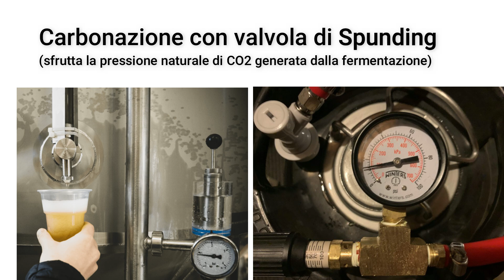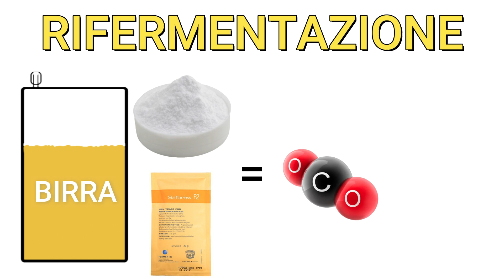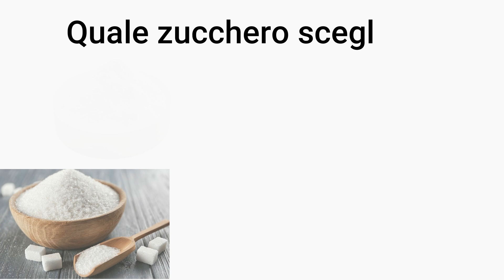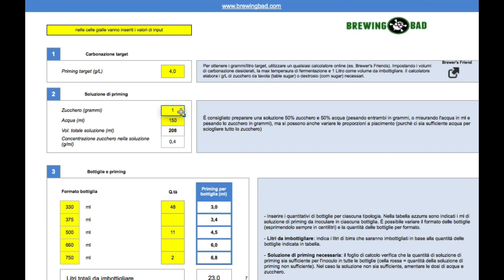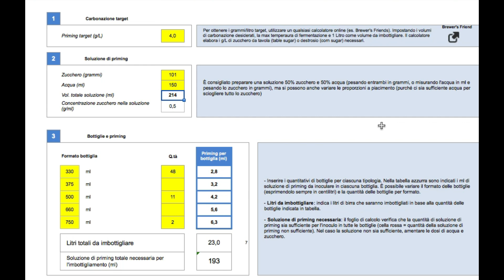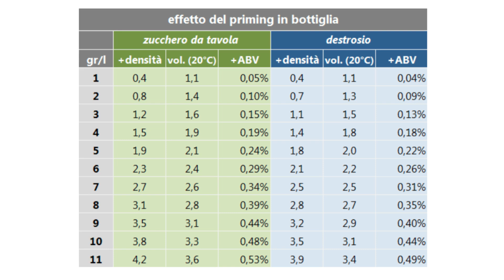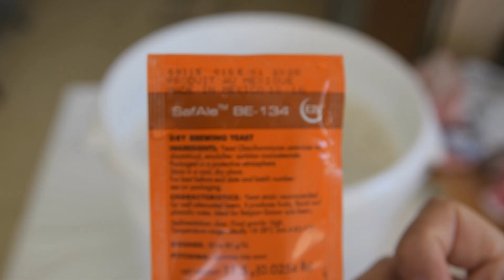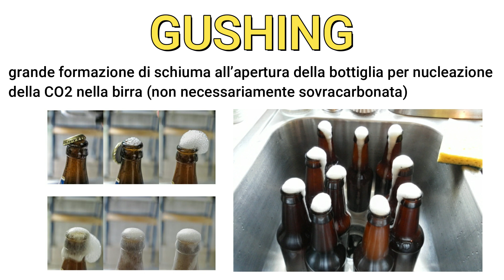PRIMING e CARBONAZIONE calcoli e tecniche - Come fare la BIRRA in CASA - Sykan Homebrewing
Come si carbona la birra? Cioè in che modo questa diventa frizzante? Con il priming e la rifermentazione in bottiglia!
Vediamo insieme in cosa consiste, come si calcola la CO2, gli zuccheri e le diverse tecniche per eseguirlo.

00:00 Introduzione
00:46 Rifermentazione
01:10 Priming
03:47 Priming in Fermentatore
04:22 Priming in Bottiglia
05:47 Lievito da Rifermentazione
07:03 FG troppo alta
08:06 Lieviti Diastatici
10:02 Considerazioni Finali

Vuoi vedere passo dopo passo come faccio le mie Birre dalla preparazione del mosto al bicchiere?
Vuoi conoscere nel dettaglio le birre che faccio e i loro risultati ai concorsi?

- SYKAN HOMEBREWING -